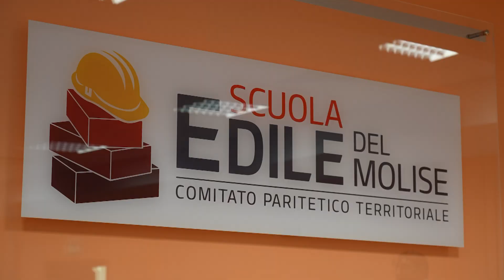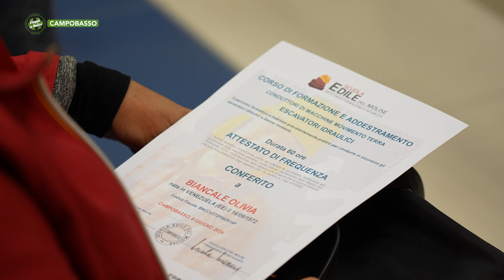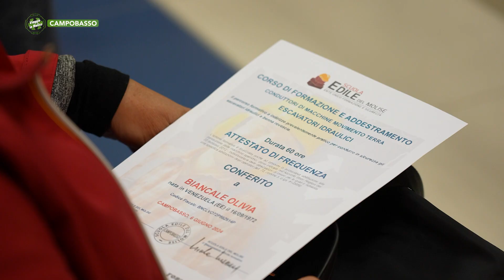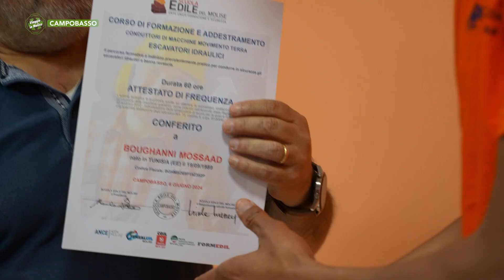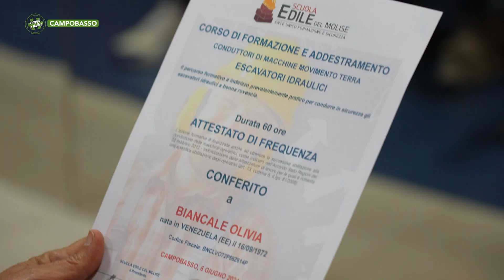Campobasso - Consegna attestati conduttori escavatori idraulici - 02 - Viaggio in Molise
Campobasso - Consegna attestati conduttori escavatori idraulici - 02 - Viaggio in Molise - Telemolise